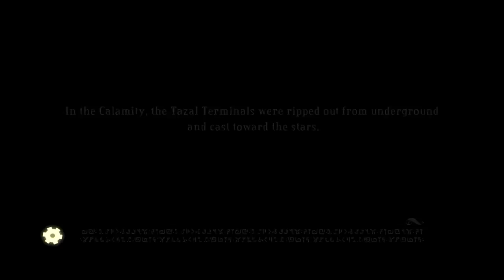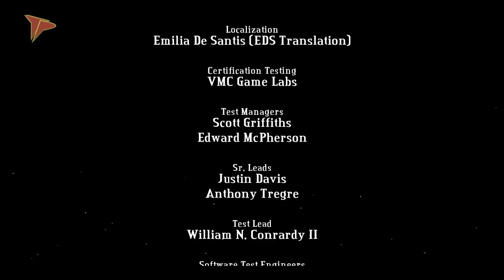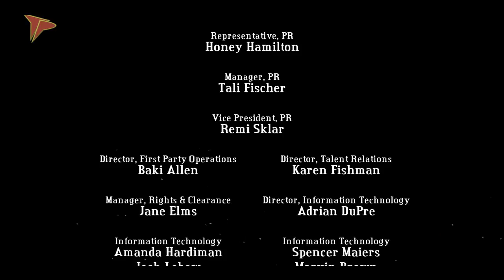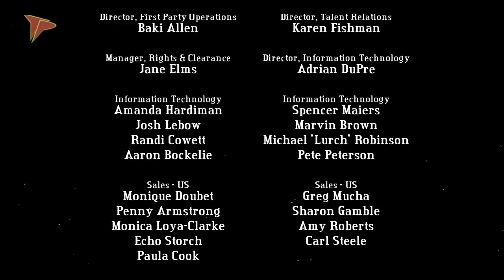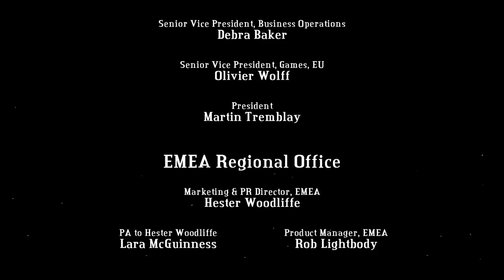Let's Play Bastion: Part 19 (Final)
Part 19 of PFSolitude's run at Bastion.

Bastion, Supergiant Games, WB Games, 2011